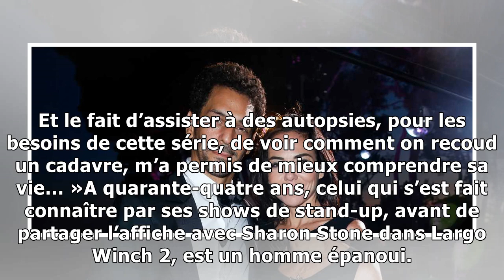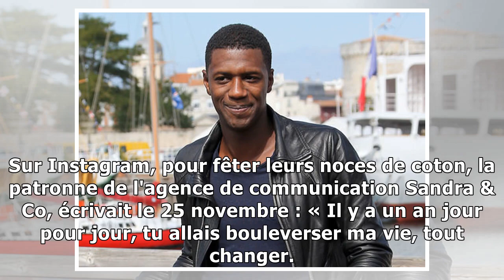EXCLU – Tomer Sisley : « Avec Sandra, j’ai retrouvé le bonheur »18/12/2018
Actuellement en tournage en Jordanie pour la nouvelle série de Netflix Messiah, Tomer Sisley est aussi le héros de Balthazar sur TF1. Les quatre premiers épisodes ont été de vraies réussites puisqu’il...